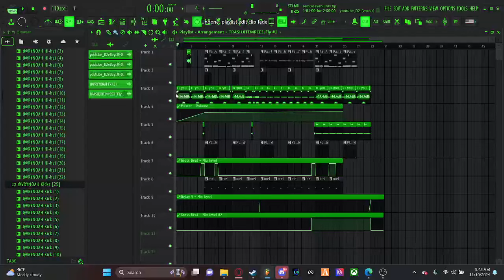I CANT PUT DOWN THE CUP 💔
crappy dave blunts remix

bpm 110